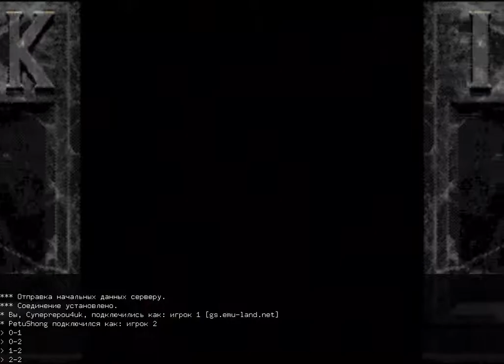Mortal Kombat 2. Cyneprepou4uk vs PetuShong